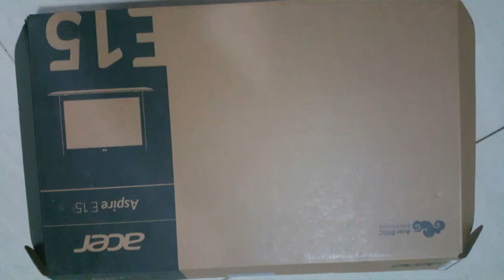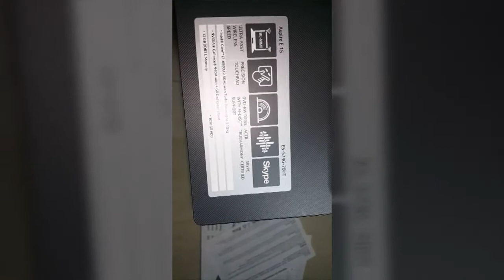Un boxing Laptop Acer Aspire E15‏فتح صندوق لاب توب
مواصفات وتقييم لابتوب Acer aspire E15 - ...